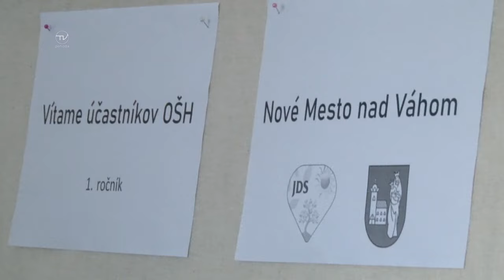ŠPORTOVÉ HRY SENIOROV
Základná škola Odborárska v Novom Meste nad Váhom sa stala dejiskom prvého ročníka športových hier seniorov. Keďže to bol úvodný ročník organizátori čakali menšiu účasť. Tá ich však napokon prekvapila keď prišlo až 17 z 23 organizácií jednoty dôchodcov z Novomestského okresu.